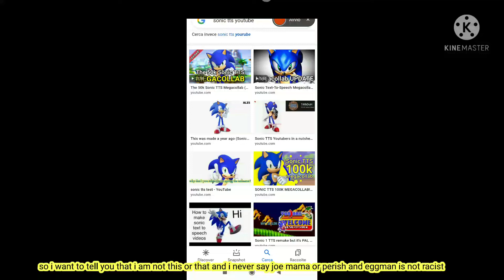Sonic deepfake playlist 1 Sonic's joke